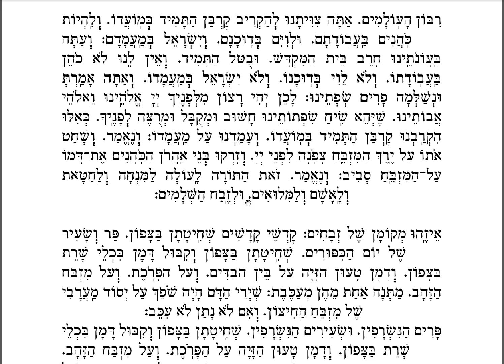020 Ribbon Hangolamim Shabbat Shaharit Morning Service Sephardim of London Study Resource Prayer Te